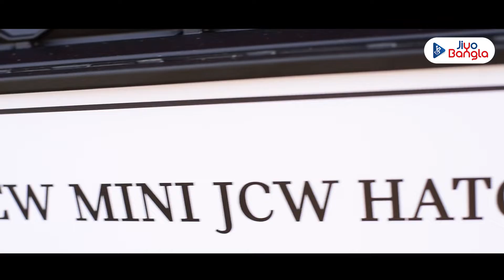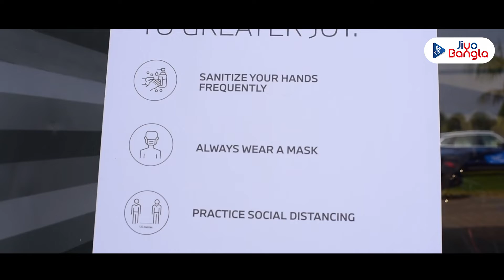BMW JoyFest 2021, Aquatica | Kolkata | 27th November 2021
Team Jiyo Bangla attended and covered the ‘BMW JOYFEST 2021’ event at Aquatica and witnessed the thrill of sheer driving pleasure of the latest BMW line-up.